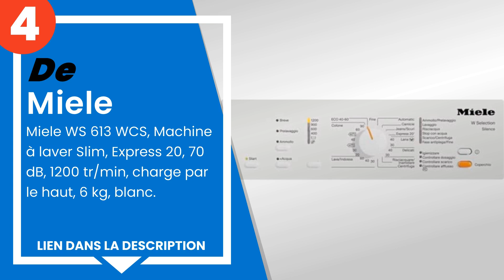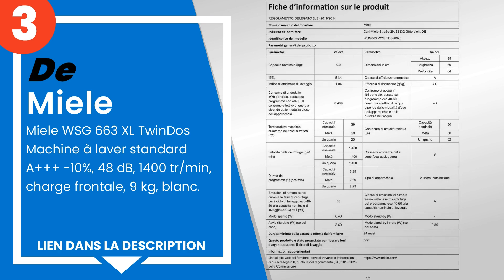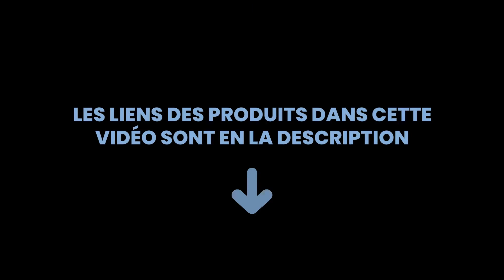Les 4 meilleures machines à laver miele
1) Miele WSA 033 WCS Active ... »
2) Miele wdd030 EcoPlus & Co... »
3) Miele WSG 663 XL TwinDos ... »
4) Miele WS 613 WCS, Machine... »

✋ Voici les 4 meilleures machines à laver miele, disponibles sur le marché.

00:00 - Introduction
00:08 - 4) Miele WS 613 WCS, Machine à laver Slim, Express 20, 70 dB, 1...
00:37 - 3) Miele WSG 663 XL TwinDos Machine à laver standard A+++ -10%,...
01:17 - 2) Miele wdd030 EcoPlus & Comfort forme encastrable avec bar LO...
01:48 - 1) Miele WSA 033 WCS Active Machine à laver standard, A+++, 50 ...